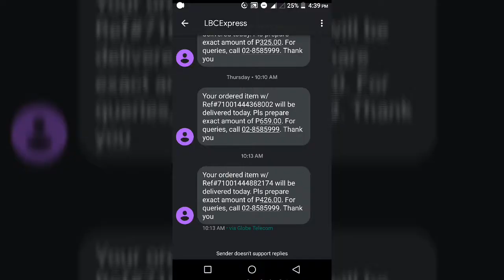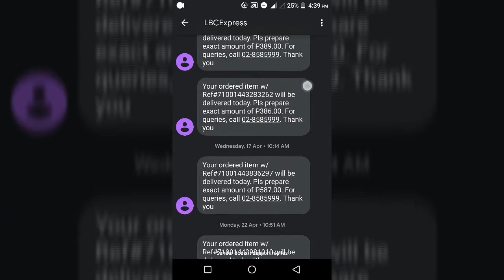Lbc Express (Xpost Integrated )Review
In this video, I’ll be reviewing LBC Express with Xpost Integrated, a courier service used for Shopee deliveries. I'll share my experience with their shipping reliability, delivery times, and overall service, so you can know what to expect when using them for your parcels.

Based on my experience po itong review na ito,  salamat po sa panonood. I hope you have learned something.